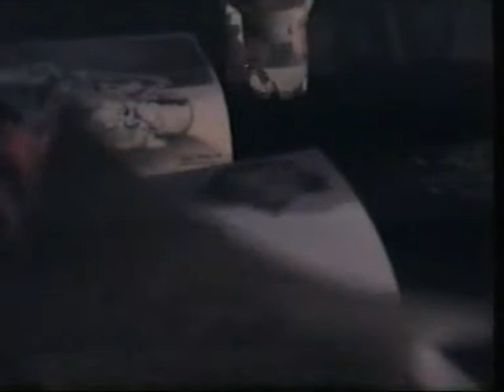Il Baggese (parte 2).avi